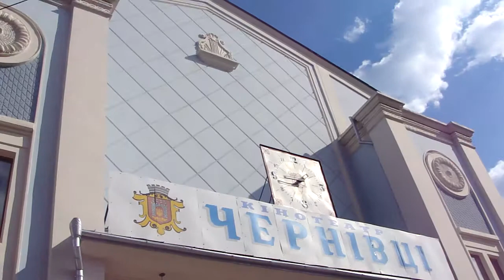Обвал м. Чернівці вул. Заньковецька 12.03.2011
- фото видео объявления и публикации на карте. Обвал м. Чернівці вул. Заньковецька 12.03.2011